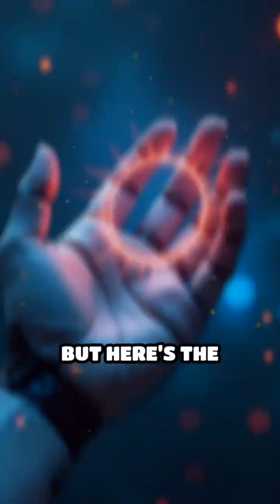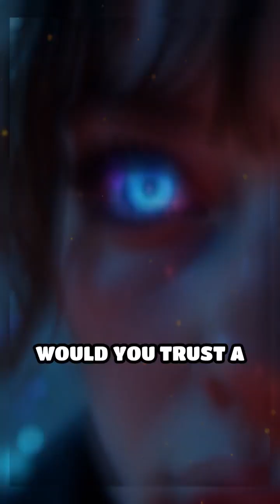Quantum Sensors: AI’s Next Measurement Revolution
AI-powered quantum sensors are pushing precision to new frontiers. Discover how this tech could redefine science and industry.